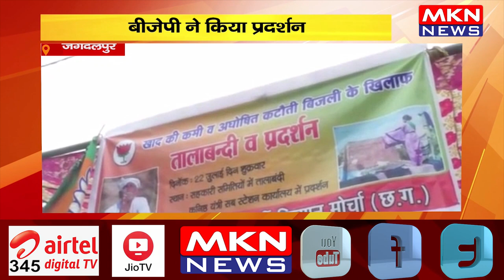जगदलपुर- बीजेपी ने किया प्रदर्शन ,राज्य सरकार ने लगाए आरोप